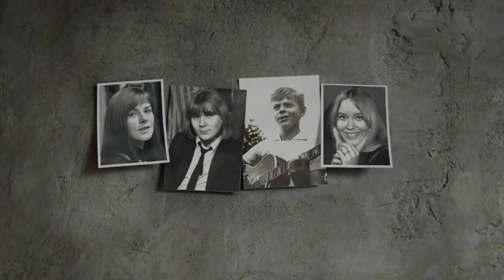ᗅᗺᗷᗅ×BENNY - No Response (Hep Stars) | HD UNOFFICIAL MUSIC VIDEO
🅰🅱🅱🅰 | 🅱enny - No Response (Hep Stars)

🔴 Written by: Benny Andersson.
🔴 Recording began: 24 de Noviembre 1966 at Olga Records, Stockholm.
🔴 Album: The Hep Stars (1966)
🔴 Lead vocal: Hep Stars feat. Benny

I don't see through it, not a bit
Someone has found your heart to pieces
I try to take it as a hint (whit)
I had to make your love reason

That's no response, no reply
I will convince you, at least I try
But the expression in your eyes
is like a big black curtain in my mind

My love is just the thing for you
It's like a heart of burning fire
No one has thrilled me like you do
you'll never make me to retire

Well, that's no response, no reply

Ⓒ Polar Music International AB 2022.
Ⓒ Universal Music Sweden AB.
® ABBAntologiABBA - 2014.